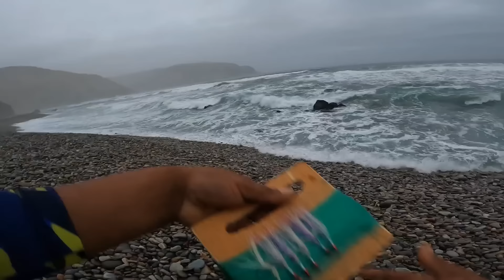mira como sacamos lenguados